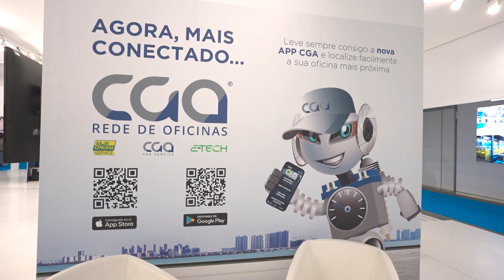CGA muestra en Motortec su "indiscutible" apuesta por la red de talleres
CGA apuesta indiscutiblemente por una red de talleres frente a cualquier otra opción. ¿Por qué? Muy sencillo. Los tiempos han cambiado, los vehículos evolucionan y la información y formación técnica son imprescindibles para el éxito de cualquier taller. Los profesionales de la reparación trabajan en un mercado muy competitivo con constantes cambios tecnológicos.